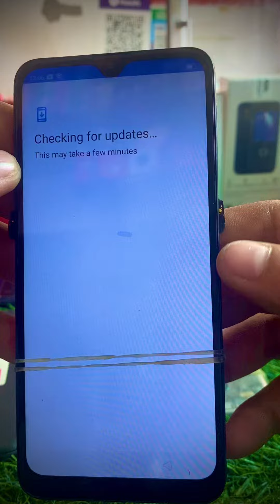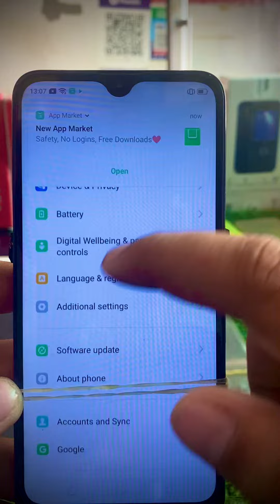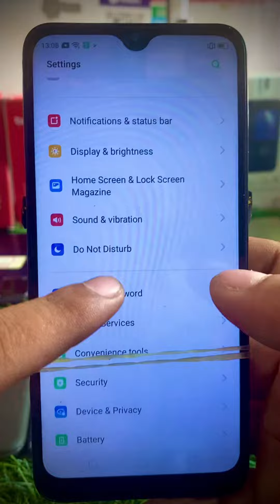Realme c2 frp unlock without pc | Realme c2 ka frp lock kaise tode | How to frp bypass realme c2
realme c2 frp unlock umt
realme c2 frp unlock tool

nokia c2 frp unlock tool

mobiistar c2 frp unlock umt

oneplus c2 lite frp unlock tool

mobistar c2 frp unlock

comio c2 frp unlock umt

nokia c2 frp unlock

Your quris

My channel :-Danish mobile Reparing.